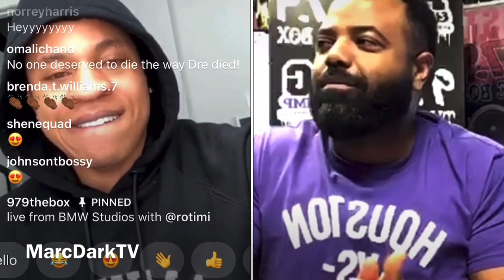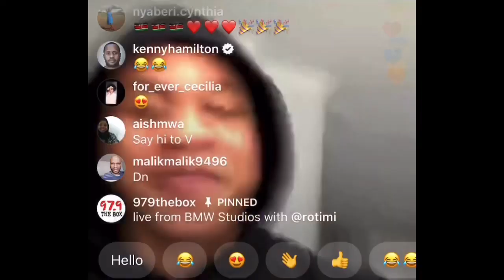POWER’S ROTIMI TALKS POWER, COMING TO AMERICA 2 & MUSIC!!!